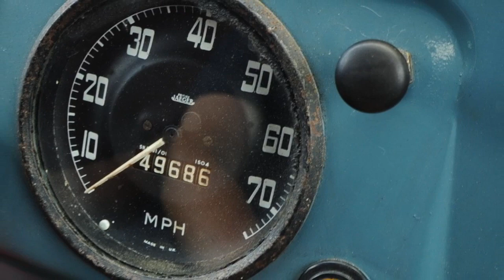Joey Smallwood's Land Rover Rides Again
In the September 2020 issue of Downhome magazine, Dennis Flynn takes a spin in former premier Joey Smallwood's famous Land Rover - the same one that was the first to travel the entire length of the newly opened TCH across the island of Newfoundland in 1965. Here's a little video of Dennis's ride around Cupids and out to the Smallwood property on Roaches Line.